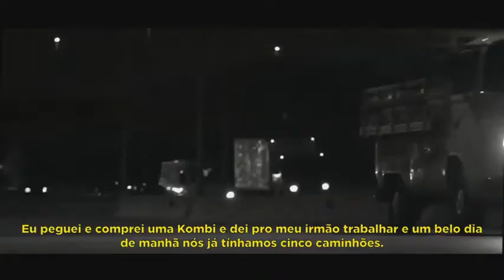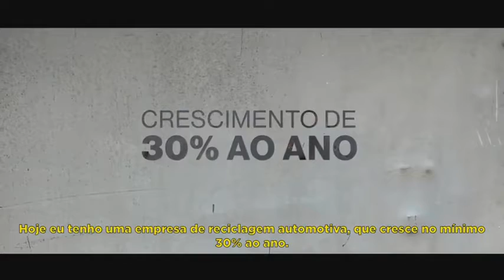Empreendedor Antifragil - Geraldo Rufino (2019)